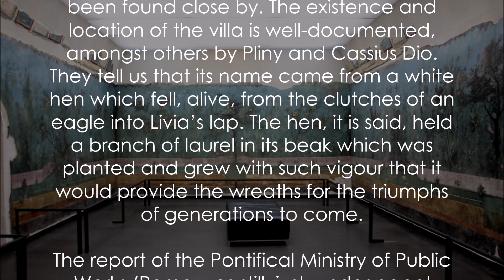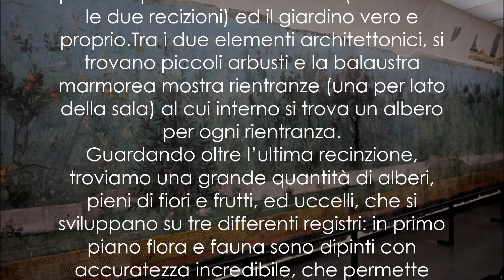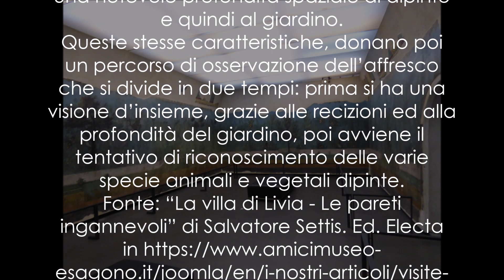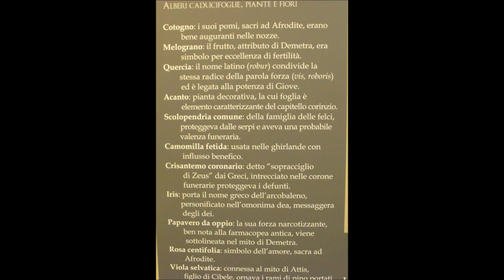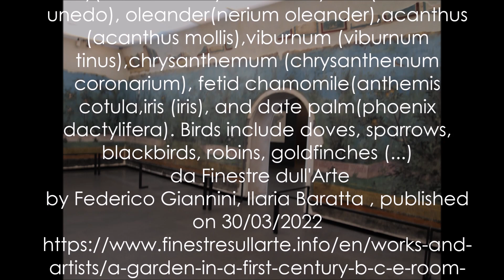VILLA DI LIVIA ad gallinas albas the viridarium of Livia at the National Roman Museum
Affreschi del Triclinio della Villa di Livia a Prima Porta
Museo Nazionale Romano, Palazzo Massimo
The room was discovered at the Villa of Livia ad gallinas albas (by the white hen) in the area now known as Prima Porta on 30th April of 1863, just ten days after the celebrated statue of Augustus had also been found close by. The existence and location of the villa is well-documented, amongst others by Pliny and Cassius Dio. They tell us that its name came from a white hen which fell, alive, from the clutches of an eagle into Livia’s lap. The hen, it is said, held a branch of laurel in its beak which was planted and grew with such vigour that it would provide the wreaths for the triumphs of generations to come.

The report of the Pontifical Ministry of Public Works (Rome was still, just, under papal control) recorded that a room
“with painted walls in good condition representing fruit trees and flowers with various birds. The ceiling had entirely collapsed and the stucco decoration which once decorated the vault was found among the rubble which filled the room.”
Such was the state of disrepair of the site that in 1951 the drastic decision was taken to detach the frescoes, and in 1998 they found their way to their present collocation in a room built to the dimensions of the original.

Painted c. 30-20 BC, Livia’s triclinium (dining rooms were so called for the couches arranged in groups of three) was partially underground, a common setting for rooms which were to be used in the scorching summer months. Instead of looking out onto the real gardens of the villa, a garden of the imagination was painted on its walls, just beyond a painted perimeter wall.
The scene is a natural impossibility: fruiting pomegranates and quinces jostle with flowering irises and camomile; palms, pines, and oaks flourish while partridges, doves, and goldfinches feast on their fruit and rest on their branches. Only one bird does not fly free, enclosed in a gilded cage resting on the low wall.
The scene is one of timeless and exotic fecundity; each species frozen in its own moment of glory. We are, the painting tells us, ensconced in the perpetual spring of the glorious reign of Augustus.

  A garden in a first-century B.C.E. room: the viridarium of Livia at the National Roman Museum
(...)  sky above the garden is clear, there are no clouds, it opens up to infinity, and the painter’s descriptive meticulousness is such that within the painted garden of Livia’s villa as many as twenty-three tree species have been recognized, all typical of Mediterranean environments except for two (the date palm, characteristic of warmer climates, and the Norway spruce, which instead comes from the north) and sixty-nine avian species, a circumstance that, Settis explained, makes the garden “as artificial as ever,” not least because of the fact that blooms are observed there at the same time that, in reality, are appreciated in different seasons. Scholar Giulia Caneva provided the complete list of plants that can be recognized in Livia’s garden: commonscolopendrium (phyllitis scolopendrium), spruce(picea abies), stone pine(pinus pinea), common cypress(cupressus sempervirens), holm oak(quercus ilex), oak (quercus robur), bay laurel(laurus nobilis), poppy(papaver somniferum), rose(rosa centifolia), quince(cydonia oblonga), boxwood(buxus sempervirens), wild violet(viola reichenbachiana),myrtle (myrtus communis), pomegranate(punica granatum), ivy(hedera helix), strawberry tree(arbutus unedo), oleander(nerium oleander),acanthus (acanthus mollis),viburnum (viburnum tinus),chrysanthemum (chrysanthemum coronarium), fetid chamomile(anthemis cotula,iris (iris), and date palm(phoenix dactylifera). Birds include doves, sparrows, blackbirds, robins, goldfinches (...)
 da Finestre dull'Arte
by Federico Giannini, Ilaria Baratta , published on 30/03/2022